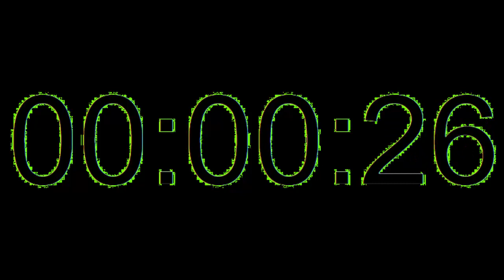7 minute timer | Timer with Alarm | timer 7 minutes with alarm | countdown 7 minutes | seven minute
7 minute timer | Timer with Alarm | timer 7 minutes with alarm | countdown 7 minutes | seven minute